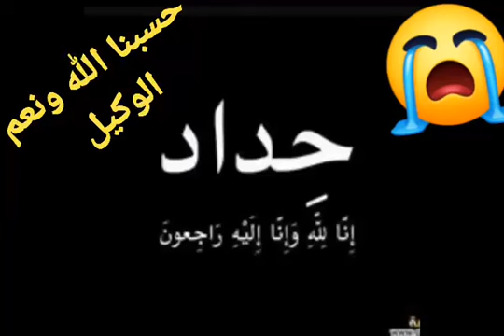حريق مستشفى واد سوف